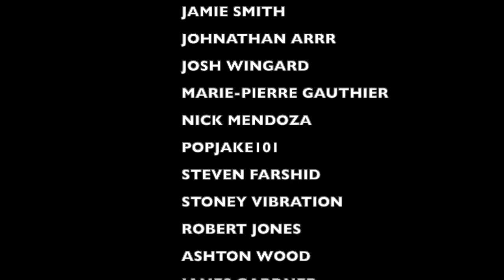LIL LOTUS x LIL AARON "Girl Next Door" reaction THE BEAST VIDEO THIS YEAR... a PUNK ROCK DAD Review!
OR YOU CAN GET OUR OG SHOP31 SHIRTS HERE ON MY TEESPRING STORE
(I'll SOON HAVE MY SHOP31 SHIRTS ON ETSY AS WELL)